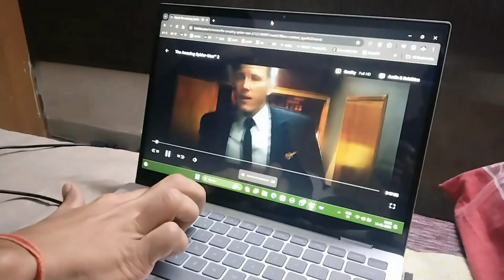दोस्तों के साथ मस्ती | Mr.Trigon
_-_- Everyone send this video to each other and show your love